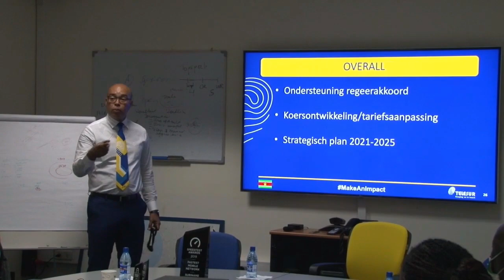20 08 2020 Direktie Telesur heeft eerste ontmoeting met nieuwe RVC